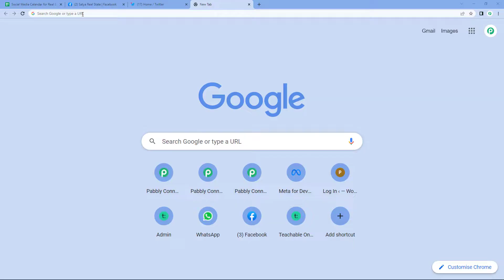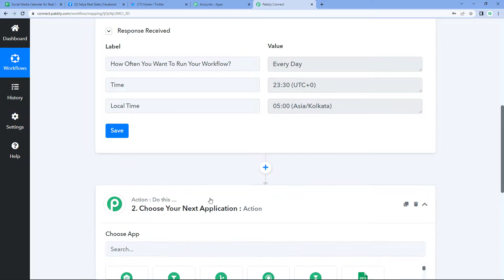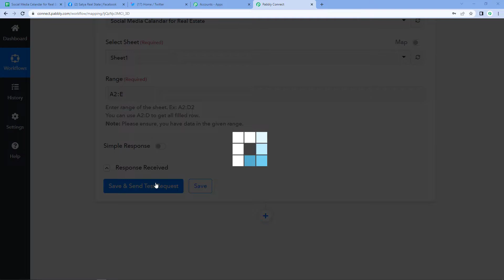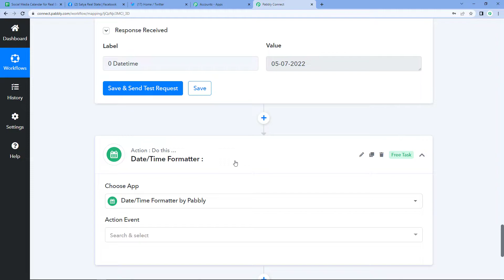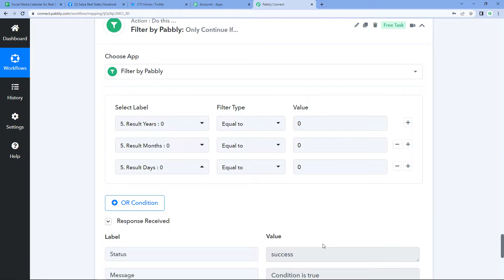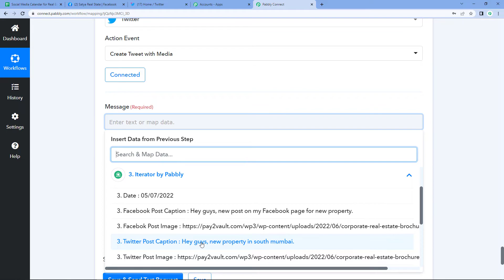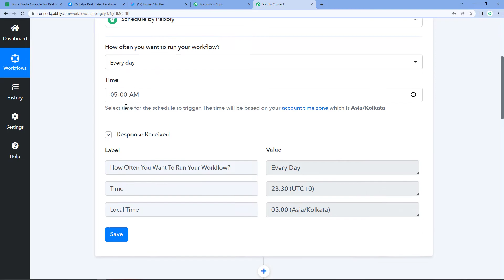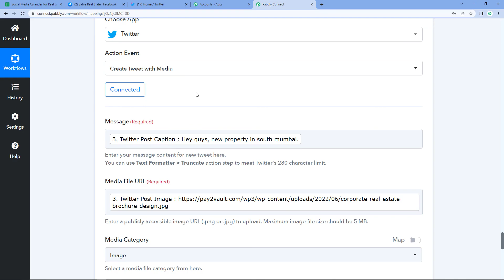Create Social Media Marketing Calendar for your Real Estate Business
In this video, we'll show you how to create a social media marketing calendar for your real estate business using Pabbly Connect. This is a great way to keep track of your content and make sure you're sharing regularly on social media.